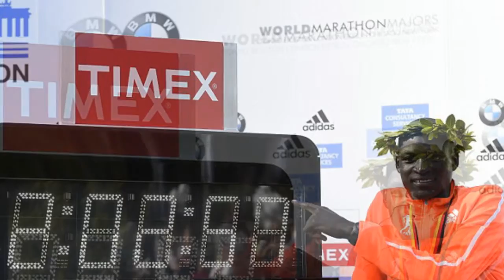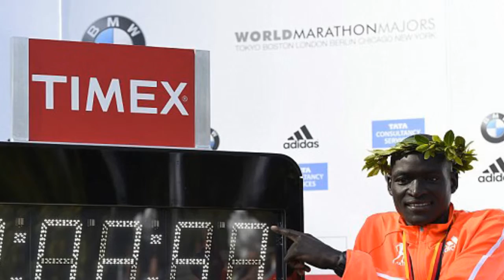The race to a two hour marathon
The race to a two hour marathon: Scientists say 'magical' feat IS possible for today's elite runners
It has long been a dream of marathon runners - a sub two hour time.
Researchers have now revealed exactly what it would take - and say today's runners would be able to break the barrier if conditions were perfect.